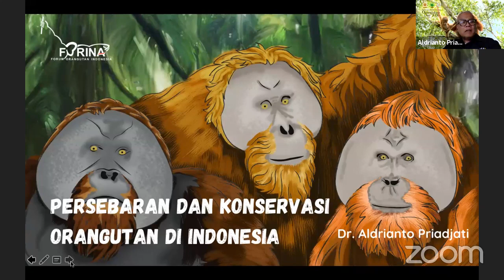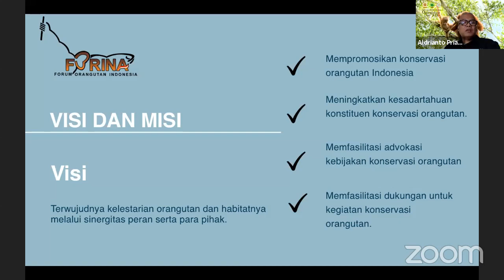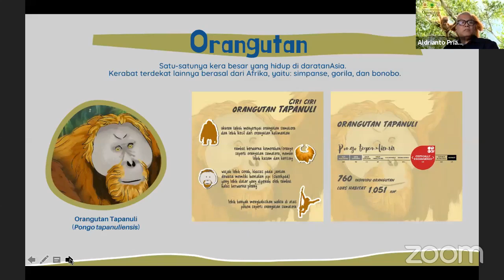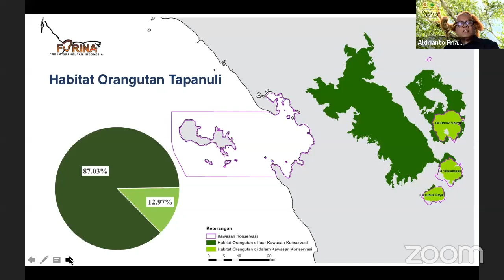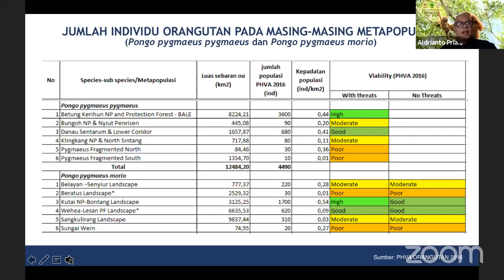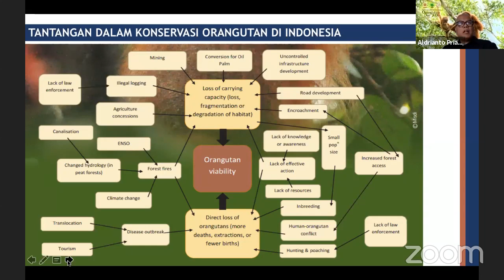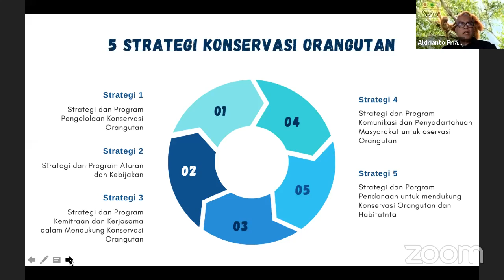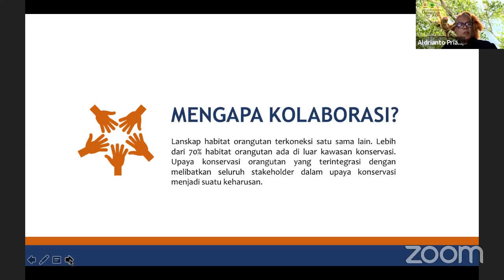Dr. Aldrianto Priadjati - Ketua Forum Orangutan Indonesia (FORINA)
PP Kagama bekerjasama dengan Yayasan Ekosistem Lestari

Kagama Goes Green Webinar seri 2: Perayaan Internasional Orang Utan Day 2020 - Lanskap konservasi Orangutan di Indonesia

14:00-17:00

Untuk umum
E-sertifikat

Opening Speech:
H Ganjar Pranowo, SH, M.IP -  Ketua Umum PP Kagama
Moderator: Nawa Murtiyanto
Koordinator Departemen LH & PB PP Kagama

Keynote Speaker : Direktur Jenderal Konservasi dan Sumber Daya Alam dan Ekosistem (KSDAE) Ir. Wiratno, M.Sc, -

Nara Sumber
1.  Drh. Citrakasih Nente, MVS (ConMed) - SOCP Head of Ex-situ Conservation
2. Dr. Aldrianto Priadjati - Ketua Forum Orangutan Indonesia (FORINA)
3. Dr. Ian Singleton, PhD - Direktur SOCP

Penanggap:
Dr.rer.silv. Moh. Ali Imron, S.Hut, M.Sc - Dosen dan Peneliti Fak. Kehutanan UGM -